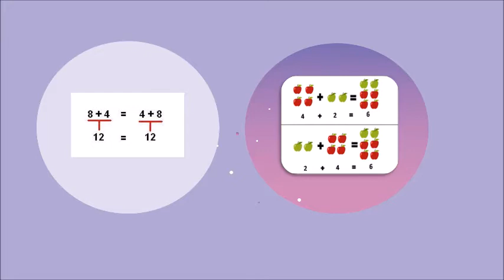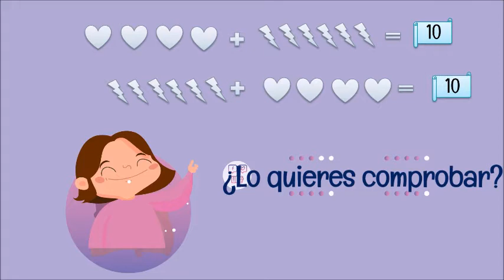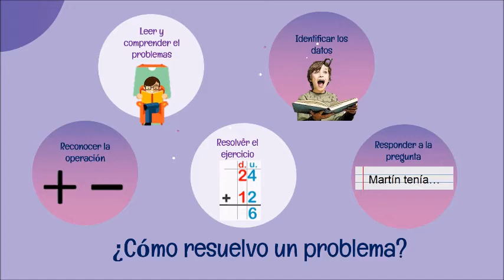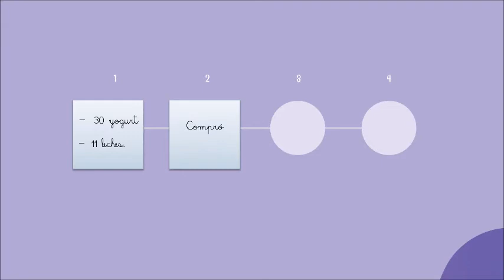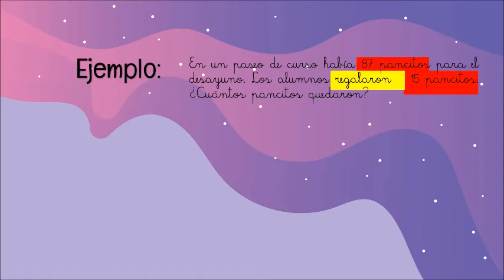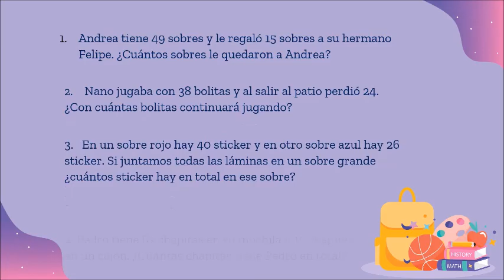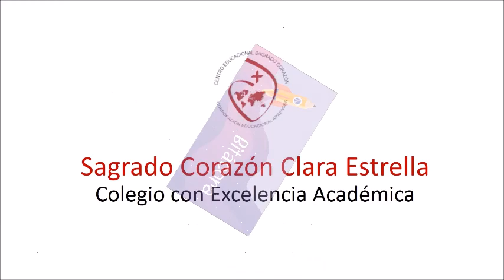Desafío Aprendizaje Matemática 2°Básico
Profesora Korinne Oyarzún
Profesora Tamara Salinas